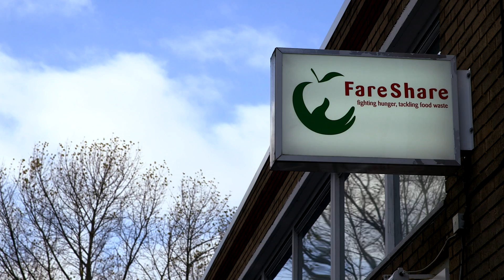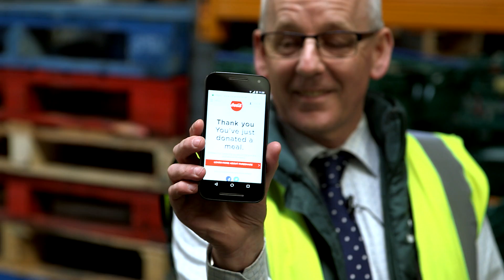Dodie’s Christmas Special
We’d love to hear what you think. For a chance to win one of three iPads, click here to take part in a short survey

Christmas is here on CokeTV! The celebrations have begun and who better than our very own presenter Dodie to come and show us some of her favourite Christmas activities?
Join Dodie as she gets an exclusive look inside the Coca-Cola Christmas truck before heading out on some more festive activities.
Merry Christmas!

Every Thursday, we’ll have a new video from our CokeTV Studio.

And follow us to find out how you can get involved in Coke TV in the future.